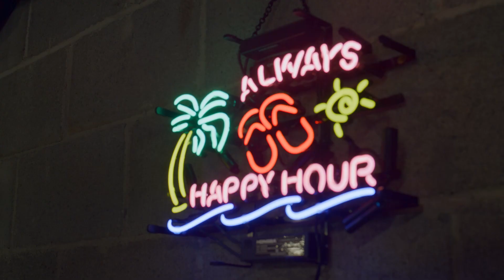Members First - Empty Nesters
Original Creative Deserves Original Music.